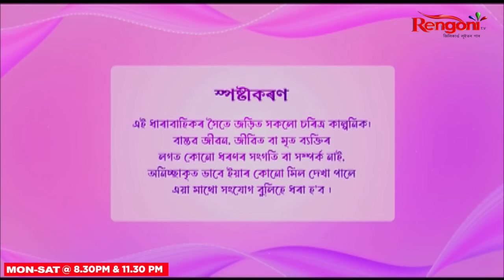Hiyar epahi gulap || EP- 31 || 05-08-2024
Hiyar epahi gulap showcase an ongoing rivalry between  two families and a love story between Abinash and Hiya which makes you realize the strength that love can bring amongst two people to protect their love from families.